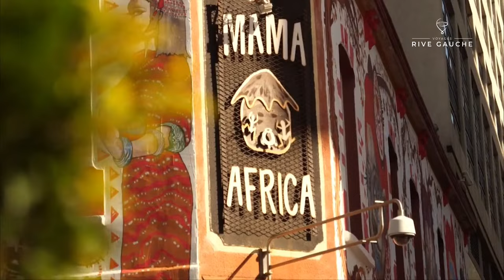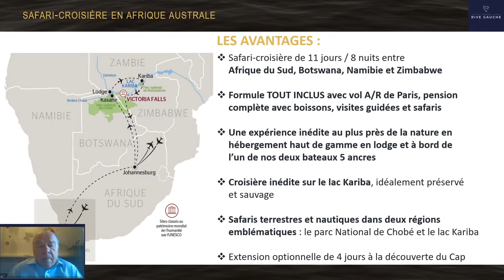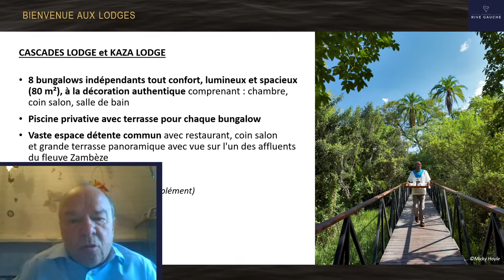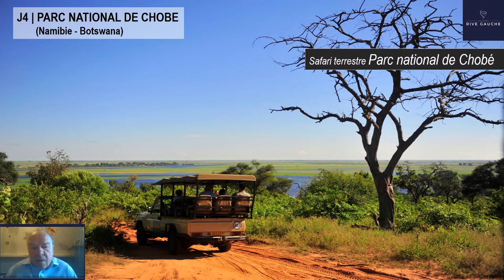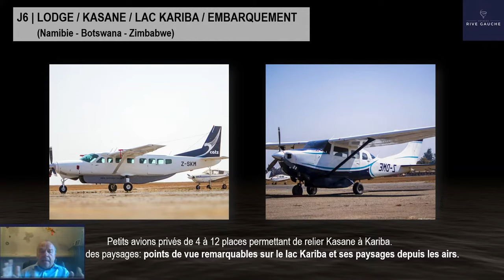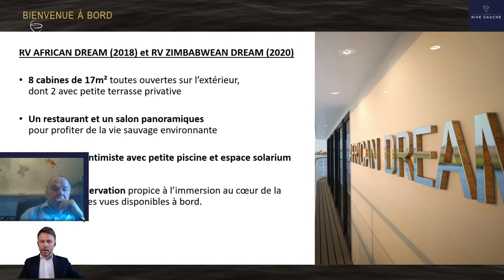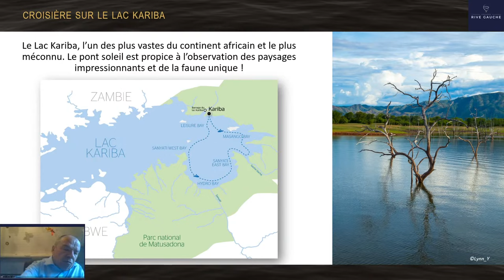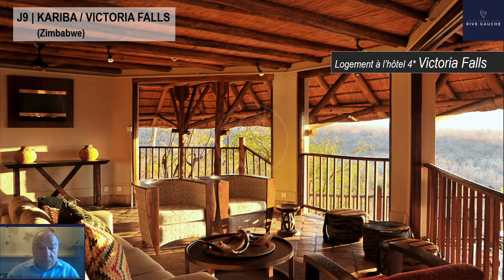Conférence Web Safari-Croisière en AFRIQUE AUSTRALE | Lac Kariba |Eric C. | Voyages Rive Gauche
I/ PROGRAMMES  présenté pendant la conférence
a) L'Afrique Australe A bord du African Dream
11 Jours / 10 Nuits

b) L'Afrique Australe A bord du tout nouveau Zimbabwean Dream
11 Jours / 10 Nuits

c) L'Afrique Australe A bord du African Dream avec pré-programme au Cap de Bonne Espérance
14 Jours / 13 nuits

d) L'Afrique Australe A bord du Zimbabwean Dream avec pré-programme au Cap de Bonne Espérance
14 Jours / 13 nuits

2/ DEMANDE DE CATALOGUE
Remplissez la demande d'adhésion au Club Rive Gauche avec l'adresse ci dessous.

3/ PARTICIPER AU JEU CONCOURS
Pour tentez de gagner un voyage, cliquez sur l'adresse suivante :

4/ INFORMATIONS & RÉSERVATIONS

a) Par téléphone
Tous nos conseillers sont disponibles au 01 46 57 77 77. Tous nos voyages sont personnalisables, à la carte, en groupe (+ de 10 Personnes).

b) En Agence (Sur Rendez vous)
Paris (75) / Aix en Provence (13) / Nice (06) / Enghein les Bains (95) / Versailles (78) / Pavillons sous Bois (93) / Compiègne (60) / Amiens (80)  / Narbonne (11) / Fontainebleau (77)

c) Sur Internet
Réservations 100% Sécurisé, cliquez sur l'onglet "Réservez" et laissez vous guider

 5/ PARRAINER VOS AMI(E)S Faites découvrir notre Club à 2 de vos ami(e)s ou Famille en les parrainant. Cela leur permettra de participer à nos nombreux avantages dont les Conférences Web. Pour les parrainer, il suffit qu'ils s'inscrivent à la newsletter de Voyages Rive Gauche.